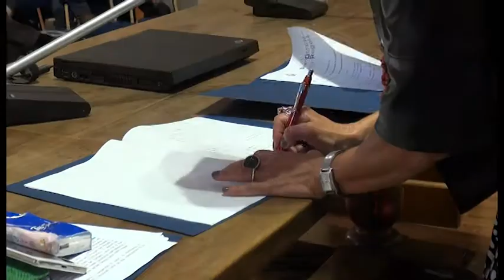Legalità, firmato protocollo tra Prefettura e “Democrazia nelle Regole”